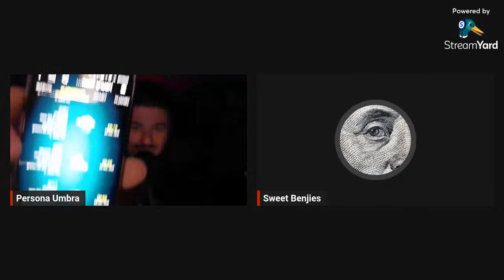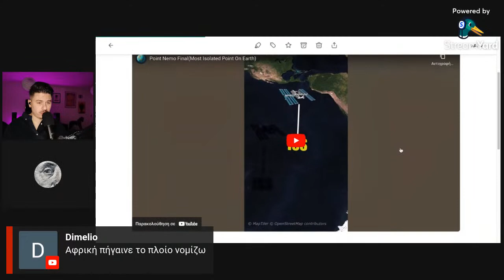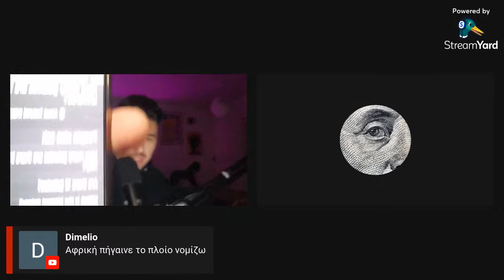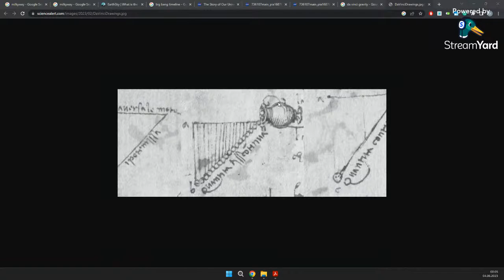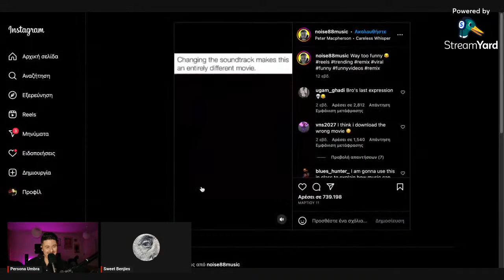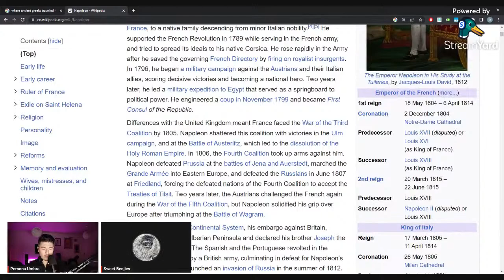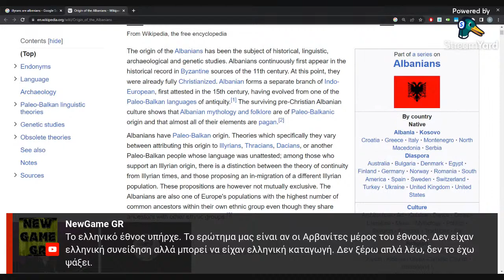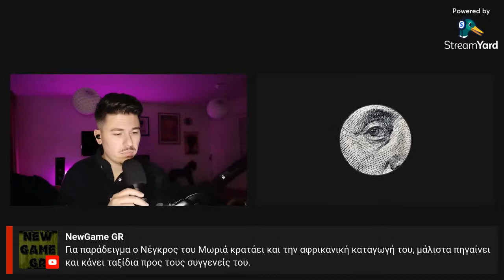Persona Umbra Podcast #19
Τa άλλa κανάλιa μας

NiKonomia

Dragins den greece

2021
Nikonomia
Επενδύσεις κύκλος μετοχών
Κύκλος χρηματιστήριο
Φάσεις χρηματιστήριου
Επενδυτικοί οίκοι
Πτώση άνοδο ανάπτυξη πανικός συμφορά ελπίδα Metoxes Νικονομια
Μάθε Γιατι πως πέφτει ανεβαίνει το χρηματιστήριο και οι μετοχές ανθρώπινη Ψυχολογία και όπως το επηρεάζει
Metoxes ptosi ptwsi xrimatistirio agores kiklos xrimatos megales etairies anodo panikos kerdos rekor lefta xrimata  nikonomia finacialgreeks teri  greek Greece 2021 faseis
μετοχές πτώση χρηματιστήριου χρήματα επενδύσεις άνοδο πανικός φόβος αγορά μεγάλες ποσότητες εταιρεία κινήσεις ποσά γιατί πουλάνε λεφτά  Ψυχολογία Γκαντεμιά εισροές Ελλάδα 2021 ellinika
Νικονομια φάσεις bitcoin Crypto Metoxes
Dodge coin ethereum ether cryptocurrency Cryptogreek greek ελλαδα Elliniko Hellas 2021

Κρυπτόοικονομία κρυπτονομισματα youtuber μπλοκτσαιν blockchain κρυπτό και παραπλάνηση επικίνδυνος συνδιασμος. Κίνδυνος μπιτκοιν bitcoin Crypto Ελλάδα 2021 Greece 2021. Bitcoin Greece
Ethereum greece Επενδυτές χωρίς σύνορα Dogecoin coinbase
Binance κρυπτό αγορά Greek crypto
Metoxes μετοχές επενδύσεις οικονομία @nikonomia Νικονομια altcoins αλτκοιν
Κρυπτόβιος Cryptogreek  Κρύπτο Giannis Andreou  Jason Sarr   The Rational Investor  Mikeius Terry Hatziieremias finacialgreek Finacial Greek finacyalgreek @proedros
Φαινασιαλ γρεεκ γιαουζος giaouzos terry τερυ terri teri teri bitcoin crash μπιτκοιν Binance vasilis Pazolpoulos Βασίλης Παζοπουλος coinbase altcoins Ανδρέου Andreou crypto Witcher Clarify economics Ingenius Stocks stonks Bitsounis Project Bitsounisproject μπιτσουνης προτζεκτ μπιτσουνις βιτσουνις cryptocapitalist gr shiba coin πτώση μπίτκοιν κρας πτώση Κρυπτονομίσματα tesla τέσλα και μπίτκοιν ethereum εθιριουμ  Κύκλος μετοχών χρηματιστήριου
Ψυχολογία
ΕπένδυσηΜετοχές
2021
Nikonomia
Επενδύσεις κύκλος μετοχών
Κύκλος χρηματιστήριο
Φάσεις χρηματιστήριου
Επενδυτικοί οίκοι

Κρυπτόβιος Cryptogreek  Κρύπτο Giannis Andreou  Jason Sarr   The Rational Investor  Mikeius Terry Hatziieremias finacialgreek Finacial Greek finacyalgreek
Ψυχολογία
Επένδυση